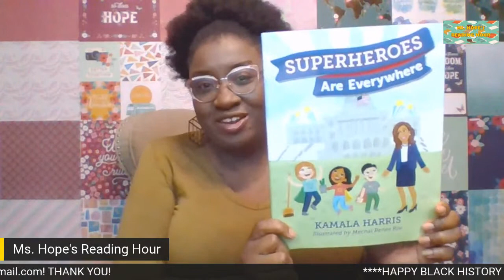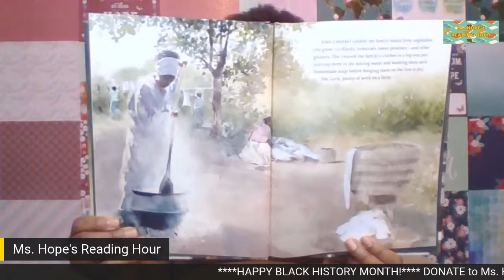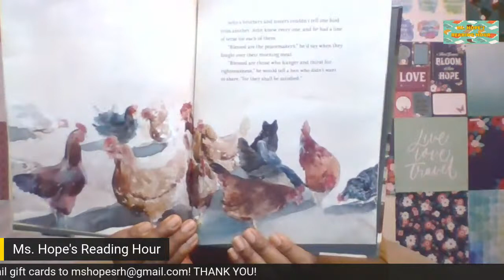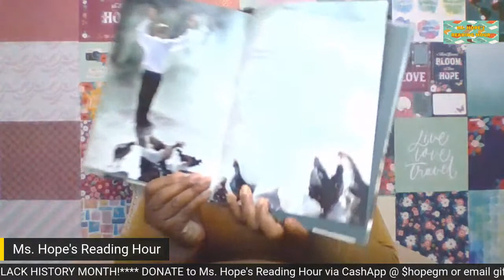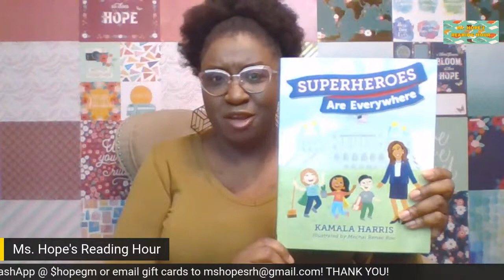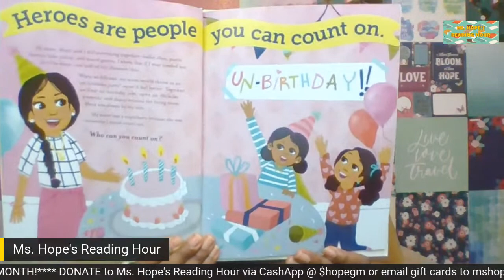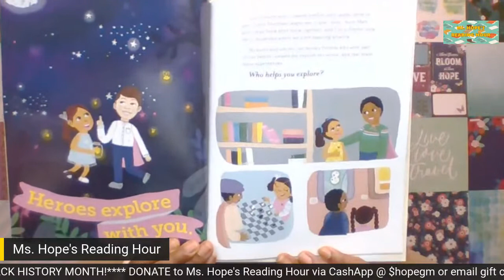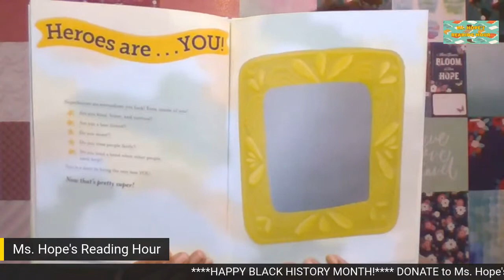It's President's Day! Let's learn about some little politicians!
Marvelous Monday to you all!!! Since today is President's Day, we will learn the early start of a couple well known African American politicians in our first 2 books.

Also, we are getting down to the wire of finding out Who Stole New Year's Eve! I have a feeling we will all be surprised to find out who did it and how all the clues come together! See you all at 6pm!